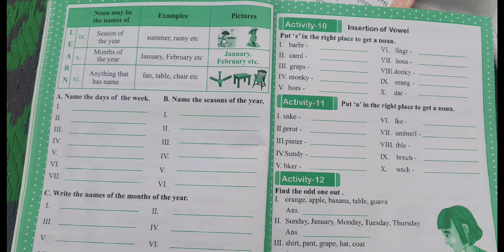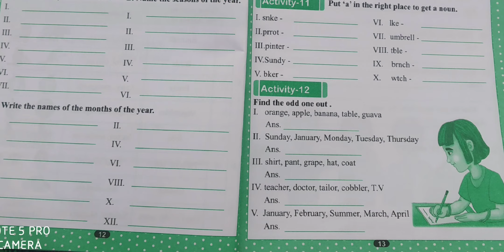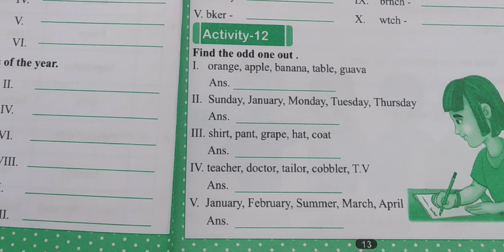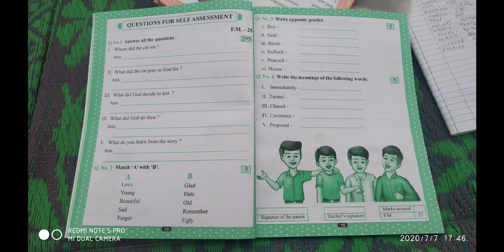Class 2Englisg 11th video